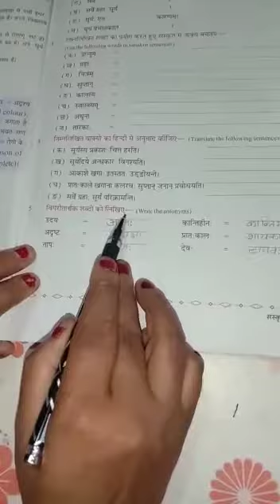वर्ग-चतुर्थ, संस्कृत, संस्कृत सरोवर, पाठ-2, अभ्यास कार्य, दिन-2, दिनांक- 03/06/2020